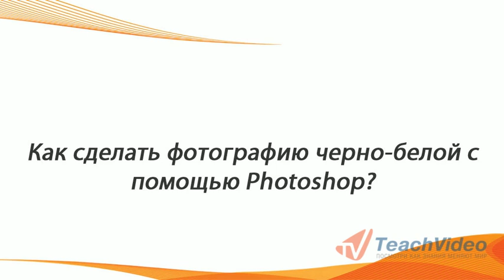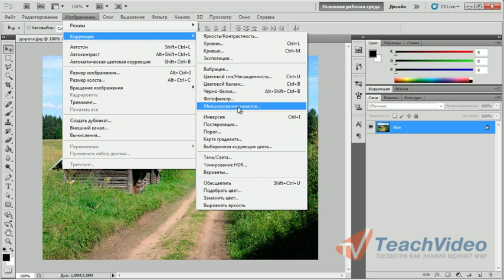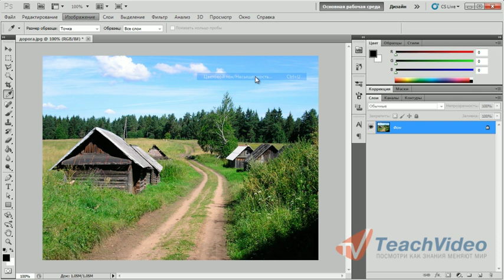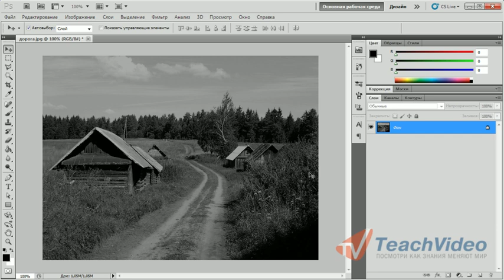Как сделать фотографию черно-белой с помощью Photoshop?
В данном видеоуроке мы расскажем как сделать фотографию черно-белой с помощью Photoshop.

- еще больше обучающих роликов о графике.

В последнее время фотографии в черно-белом изображении стали очень популярными. На это есть несколько причин: во-первых черно-белые фотографии выглядят, словно они были сняты на старую пленку и придают композиции некий ретро-стиль; также фотографии, выполненные в черно-белых тонах, позволяют скрыть множество недостатков и ошибок при выборе света для съемки. Так или иначе, с помощью редактора «Adobe Photoshop» вы легко сможете обработать цветную фотографию,  оформив ее в черно-белых тонах.
Самым простым способом обесцветить фото, является изменение цветового режим с цветного на черно-белый. Для этого необходимо перейти на вкладку «Изображение» и в списке «Режим» выбрать команду «Градации серого».
Однако данный метод не всегда подходит, так как он не дает нам контроля над конечным результатом.  Еще одним простым способом изменения цветов фотографии является ее обесцвечивание. Для того чтобы обесцветить фотографию необходимо перейти на вкладку «Изображение» и в списке «Коррекция» выбрать команду «Обесцветить». Вы также можете воспользоваться сочетанием клавиш  «Shift+Ctrl+U».
Также для обесцвечивания фотографии вы можете использовать способ смешения цветовых каналов. Для этого необходимо перейти на вкладку «Изображение» и в списке «Коррекция» выбрать команду «Микширование каналов».
В открывшемся диалоговом окне находятся настройки количества цвета в каждом из цветовых каналов изображения. Установите галочку «Монохромный».
Данное действие изменит исходящий канал из Красного, Зеленого или Синего на серый цвет. Иными словами, теперь происходит смешивание трех каналов  в один. Нельзя не заметить, что полученный результат полностью соответствует примененной ранее команде «Обесцветить», однако теперь мы полностью контролируем процесс и можем регулировать изображение так, как нам нужно. Для этого достаточно поменять положения ползунков, соответствующих каждому из цветовых каналов.
Полный текст обучающих роликов о графике вы сможете найти на сайте